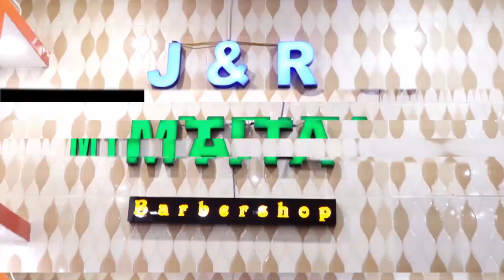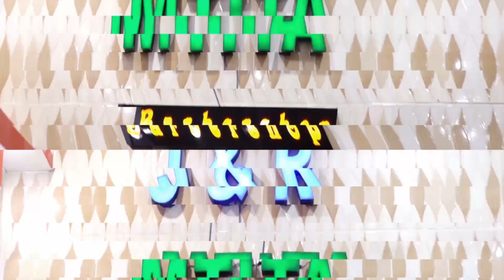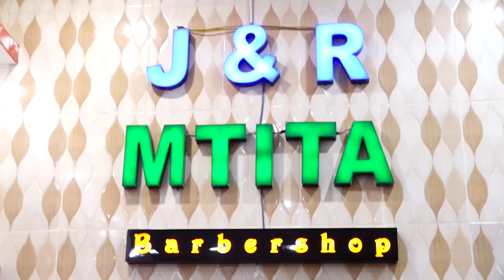🔴LIVE: MASHABIKI WA YANGA WAIJAZA CHAMANZI / WATAMBA KUIFUNGA TANZANIA PRISONS